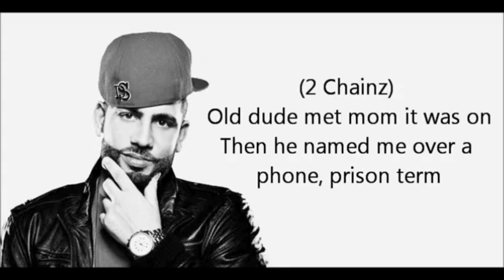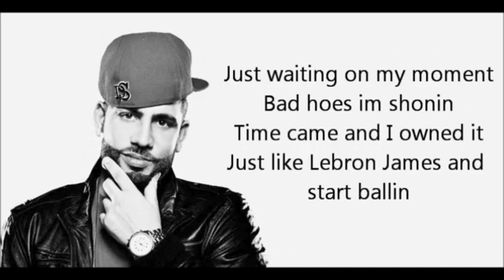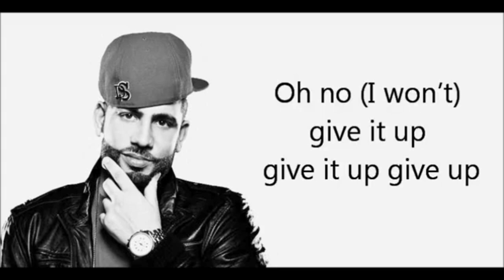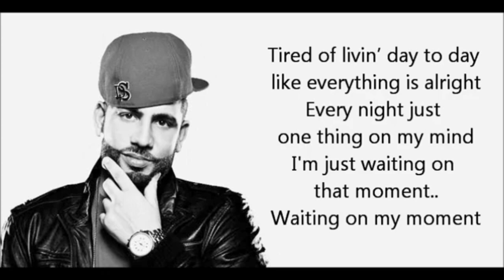my moment karaoke DJ Drama